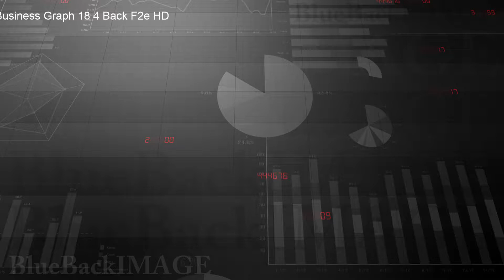Data Graph Chart Bar Growth Success Business Economy 4 Back F2e